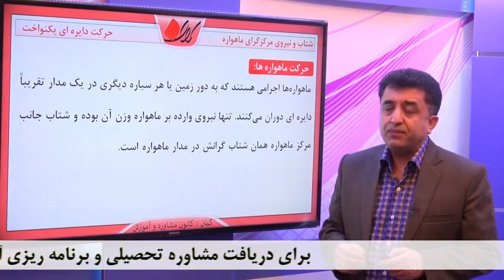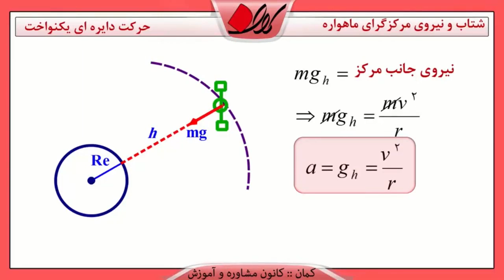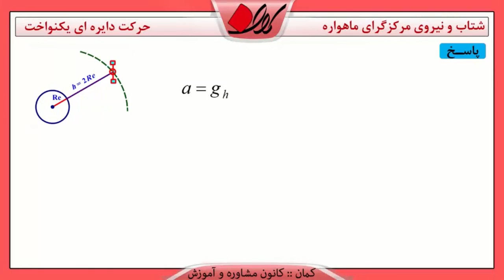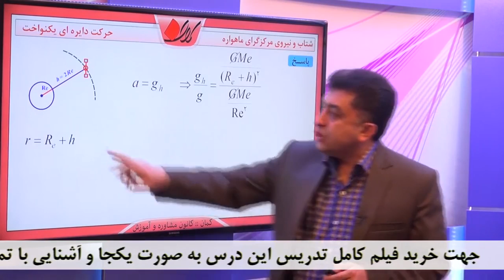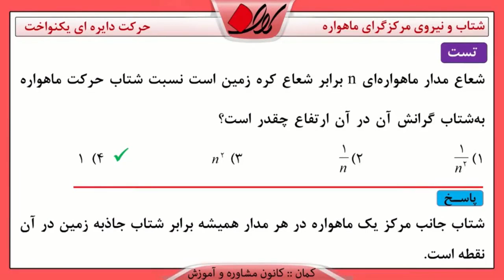فیزیک کنکور - دینامیک - شتاب و نیروی مرکزگرای ماهواره